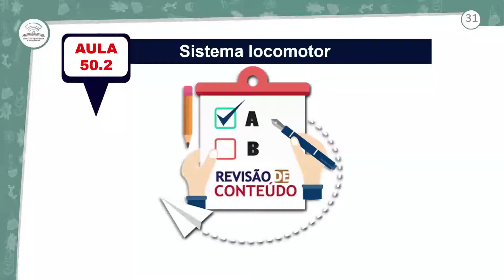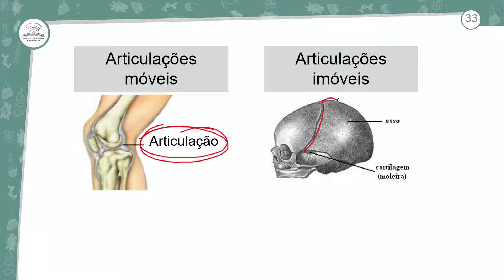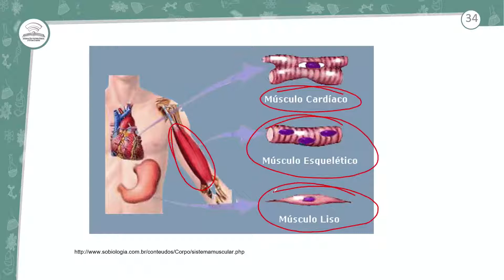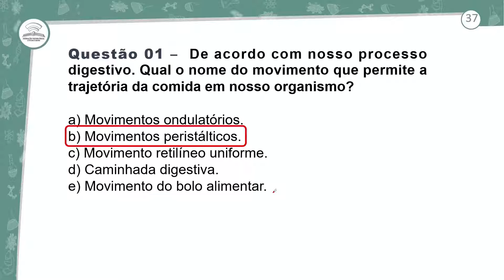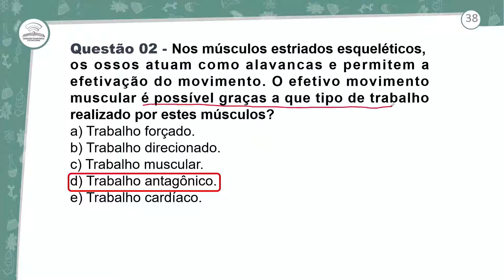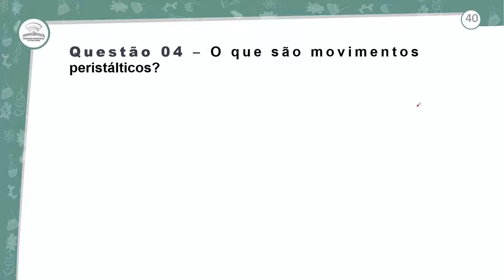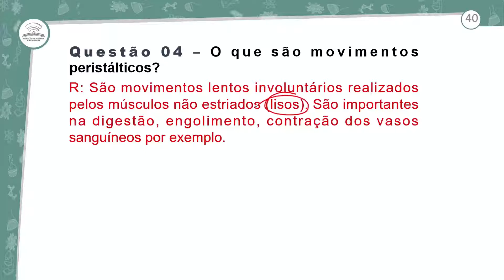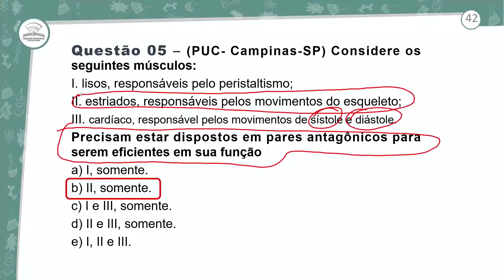50.2 - REVISÃO E CORREÇÃO - SISTEMA LOCOMOTOR - BIOLOGIA - 2º ANO E.M - AULA 50.2/2021